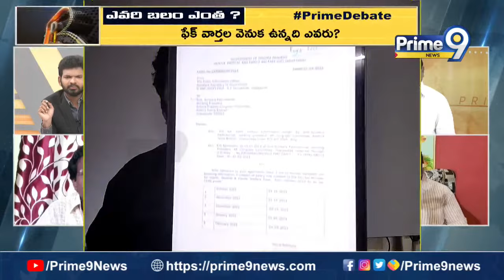రంగా పేరుతో రాజకీయం చేసిన దుర్మార్గులంటూ దుమ్ములేపిన బులెట్ ధర్మ రావు | Prime Debate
LIVE🔴- ఫేక్ ప్రచారం పై జనసైనికుల తిరుగుబాటు | Prime Debate With BN | Prime9 News